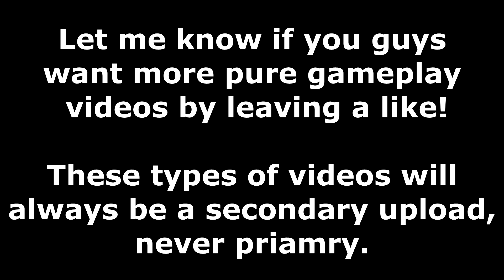LET'S SEND BROLY AND JANEMBA TO HELL! | Expert Mission 18 & 19 | Dragon Ball Xenoverse 2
It's been a little while since I did a pure gameplay video with no commentary. So I figured given we have two new expert missions in Dragon Ball Xenoverse 2, why not upload them? Want more videos like this? Then make sure you show that like button some love, just so I know you guys are interested! :)

Dandelion